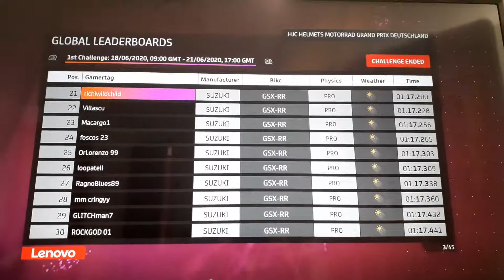TRYING TO QUALIFY FOR MOTOGP E-SPORTS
21st, not bad!